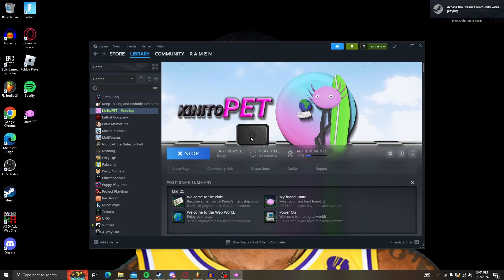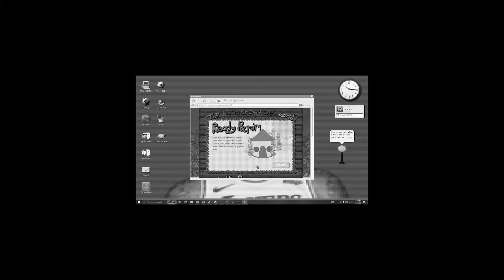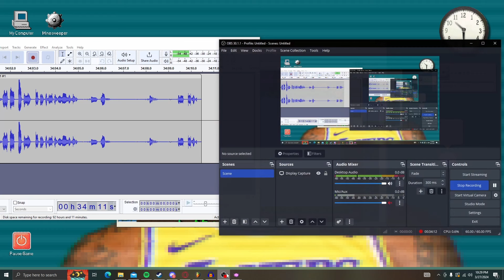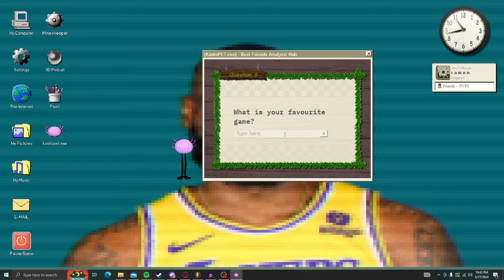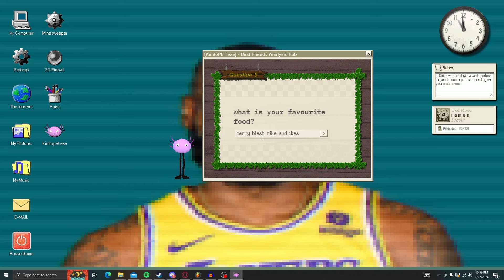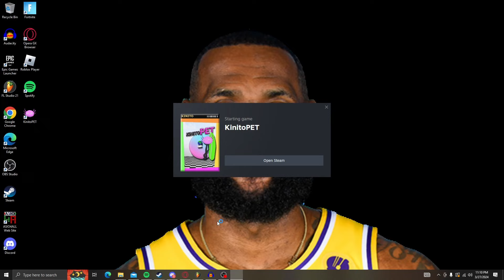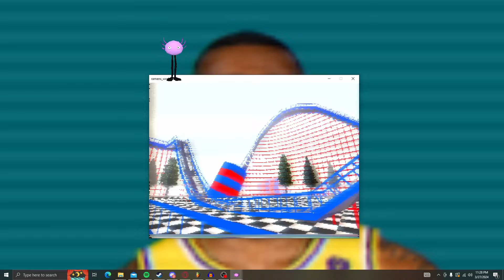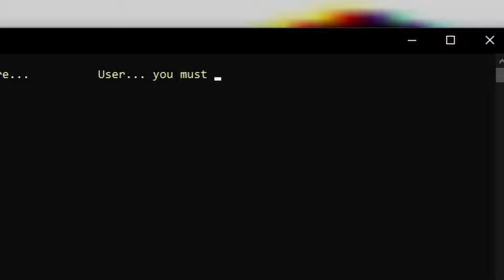is KinitoPET an actual virus?